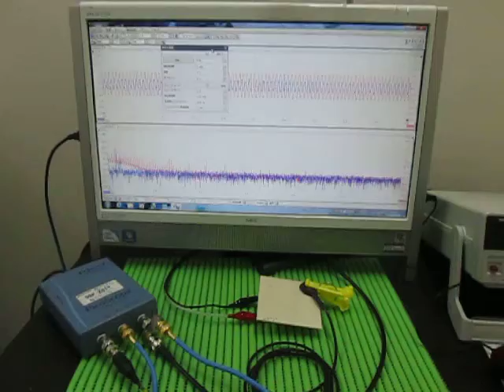超音波実験 Ultrasonic experiment （超音波システム研究所 ultrasonic-labo）